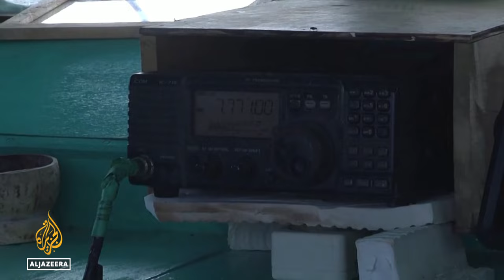Indonesia rejects Rohingya refugees, sends boat to Malaysia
Dozens of Rohingya refugees who were intercepted after their boat ran into trouble off the coast of Indonesia’s Aceh province were being sent into Malaysian waters, authorities said.
At least 100 people, mostly women and children, on board a wooden vessel said to be taking on water were denied refuge in Indonesia and instead pushed into the neighbouring Southeast Asian country.
Despite calls from non-governmental organisations and the United Nations agency for the refugees to be accepted, Indonesian authorities are attempting to send the group back after providing supplies, clothes and fuel, as well as a technician to fix their damaged boat.

Al Jazeera’s Jessica Washington reports from Jakarta, Indonesia.